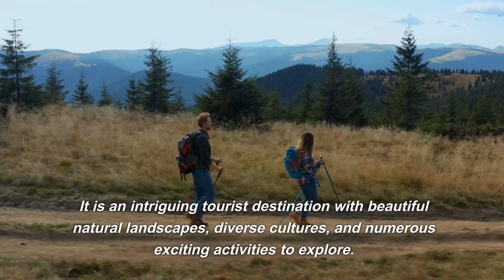Travel In KonTum Viet Nam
Kon Tum is a province located in the Central Highlands of Vietnam, situated on the border with Laos and Cambodia. It is an intriguing tourist destination with beautiful natural landscapes, diverse cultures, and numerous exciting activities to explore. Below are some special attractions and tourist activities you can consider when visiting Kon Tum:

Kon K'tu Village: A traditional village of the K'tu ethnic minority, unique to the Central Highlands. You can learn about their culture, customs, traditions, and even participate in traditional activities.

Kon Tum Market: A place to discover local goods, traditional foods, and shop for souvenirs.

Kon Tum Wooden Church: A large wooden church with distinctive architecture, an iconic landmark of Kon Tum city.

Ba Pagoda: Situated on the peak of Thang Loi Mountain, offering a beautiful panoramic view of Kon Tum city and the surrounding mountains.

Dak Bla Lake: A natural lake formed by the Dak Bla River, where you can engage in water sports such as kayaking, diving, and fishing.

Kon Jori Village: A traditional village of the Jori ethnic minority, providing insights into their culture and way of life.

Dak Glei Waterfall: A stunning waterfall with pristine scenery and lush surroundings, perfect for nature exploration.

Southeastern Vietnam Kon Tum Park: A park featuring various recreational activities, entertainment options, and a zoo.

Kon Plong Plateau Historical Site: A historical and cultural site preserving numerous craters, vast green grasslands, and historical artifacts of the local people.

Outdoor Activities and Mountain Climbing: With its majestic mountainous landscapes, Kon Tum is also a suitable destination for mountain climbing and outdoor adventures.

During your trip to Kon Tum, be sure to indulge in local cuisine and learn about the lives and cultures of the local people.
Kon Tum cuisine is an integral part of the culture and life of the people in this region. Kon Tum is a province located in the Central Highlands of Vietnam, so its cuisine often has unique characteristics compared to other regions.

Some famous dishes and specialties of Kon Tum:

Ca Moi Salad: Ca Moi salad is a traditional dish of the Bana people in Kon Tum. Ca Moi fish is a shiny black fish that lives in streams in the forest, known for its delicious and fragrant meat. Ca Moi salad is usually prepared with raw vegetables and spices, creating a unique dish.

Stewed Pig Tongue with Chinese Herbs: This dish originates from the culinary culture of the M'Nong ethnic group in Kon Tum. Pig tongue is marinated with traditional Chinese herbs, then stewed until tender. This dish has a distinctive and rich flavor.

Bamboo Tube Rice (Com Lam): Bamboo tube rice is a traditional dish of the Bahnar people in Kon Tum. Rice is placed inside bamboo tubes and then grilled directly over open flames or charcoal. This dish is often served with meat, fish, raw vegetables, and spices.

Pork Rolls with Rice Paper: This dish combines thin rice paper and minced pork, served with raw vegetables and a special dipping sauce.

Kon Tum Moss Noodle Soup (Bun Reu): This noodle dish is made from noodles, minced pork, raw vegetables, and a unique type of moss that is only found in the highlands of Kon Tum. The moss contributes a unique flavor to this dish.

Kon Tum Fish Sauce: Fish sauce is an essential ingredient in Kon Tum cuisine. The fish sauce here is often made from Ca Moi fish, carrying a distinct and intense flavor.

These are just a few examples of Kon Tum cuisine. This highland region has many other unique and enticing dishes, reflecting the diversity and uniqueness of the ethnic cultures in the area.